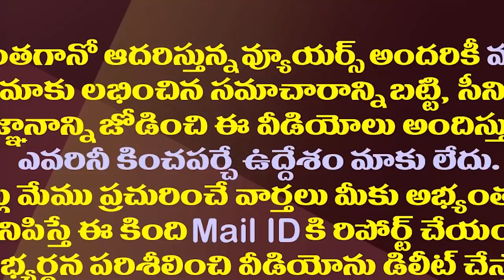టీడీపీ దెబ్బయిపోతోంది ఇలాంటి వ్యాఖ్యల వల్లే..!| TDP Making The Same Mistake In The Case Of Jr NTR